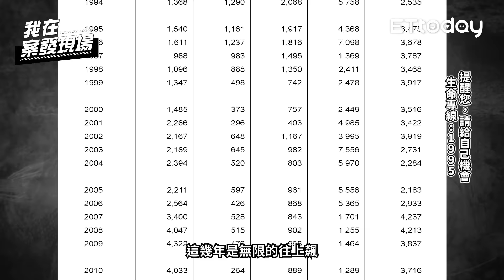我不怕哭的人，我怕不哭的人！醫師視角下的青少年 「很多人〇手是為了活下去」｜身心科醫師 鄭宇明｜《我在案發現場》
先前我們帶來了萬華女中資優生首仙仙命案，不管是當時報章媒體上輿論對於首仙仙死亡的討論，又或者是首仙仙日記出版後大賣，都代表了大眾其實不了解年輕世代的迷茫，對於青少年為何會走向自我毀滅，其實大眾是一無所知的，經過了60年來到現代，青少年自○率不斷攀升的現在，我們有更加了解了嗎？青少年自○究竟如何防治，這集我們就邀請到身心科醫師鄭宇明來與我們詳談。

｜本集來賓：身心科醫師 鄭宇明｜

YT章節
00:00 片頭預告
01:13 青少年自○防治
02:00 微笑憂鬱症
07:32 青少年的壓力
17:32 青少年自○率攀升原因
25:25 社群媒體的影響
30:12 家庭自○防治
36:13 與青少年談自○
38:34 家長角色與青少年自救